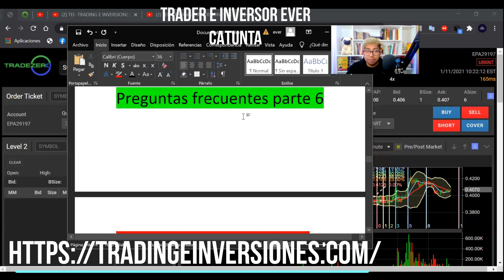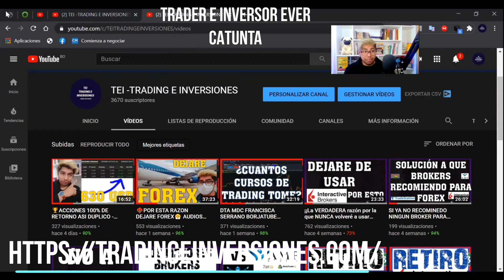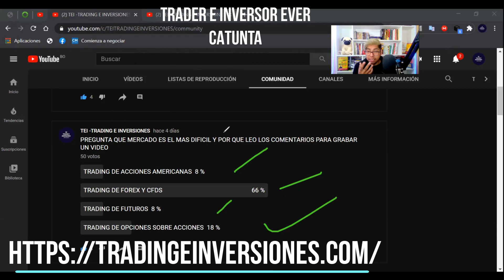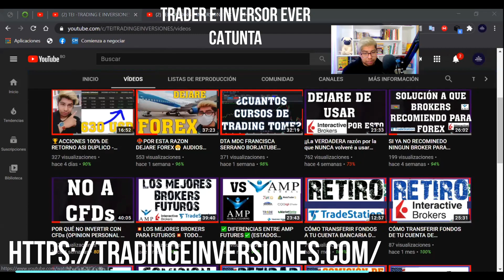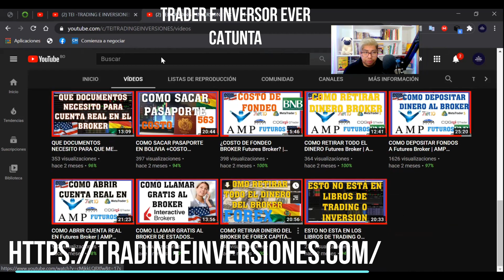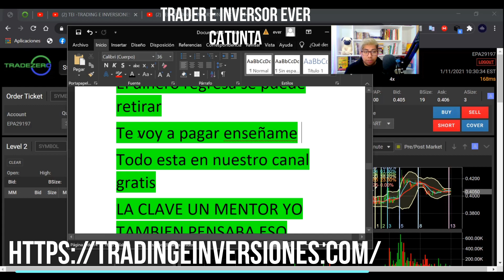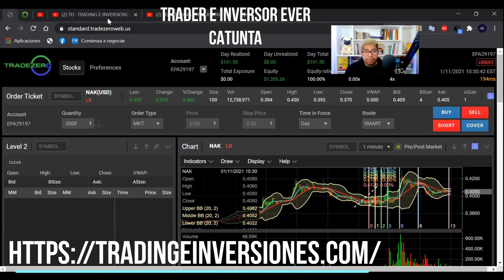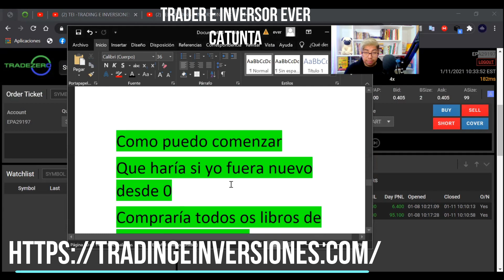PARTE 6 💰💵📕¿CUAL ES EL MERCADO MAS DIFICIL FOREX CFDS FUTUROS ACCIONES OPCIONES SOBRE ACCIONES?2021